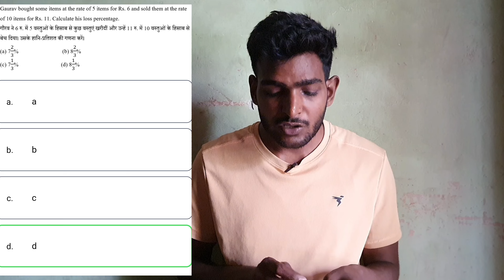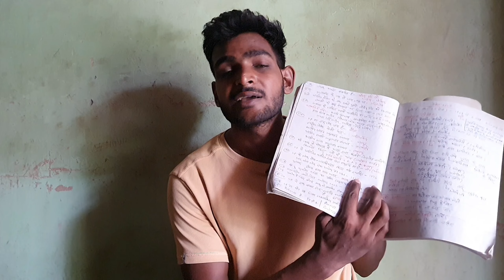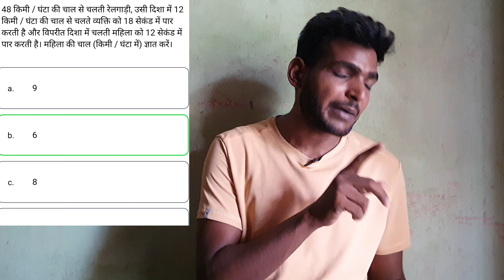RWA Weekly Mock Test || UP Police 🔥||Analysis Best तरीका | 2 June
Hello Guys

Today Is Sunday and 2 June

UP Police Weekly Mock Test analysis

RWA Weekly Mock Test analysis
UP Police